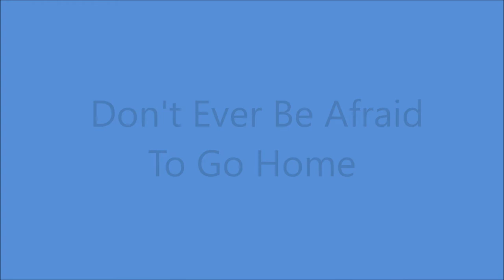Elton Britt - Don't Ever Be Afraid To Go Home [1952].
[Written by  Bob Hilliard - Carl Sigman]
Recorded 1952 by Bing Crosby.

RCA Victor Studio, 155 East 24th St., Manhattan, New York City –
Elton Britt [vcl solo], B. Suyker [gt], Frank Carroll [bass], Phil Kraus [drums],
S. Long [violin], Morty Gold [organ/leader], S. Levitton [piano].

1st.Country Artist to Receive a GOLD DISC for